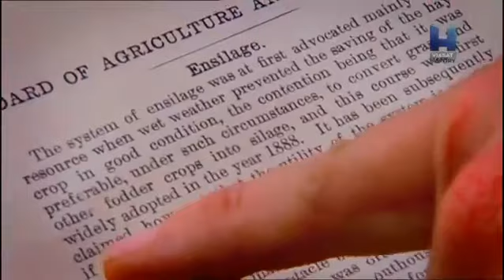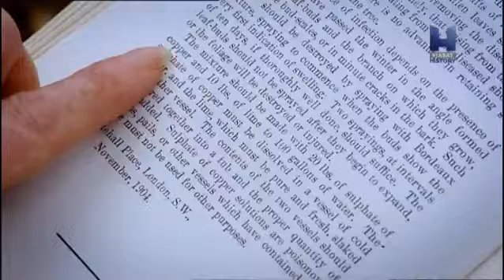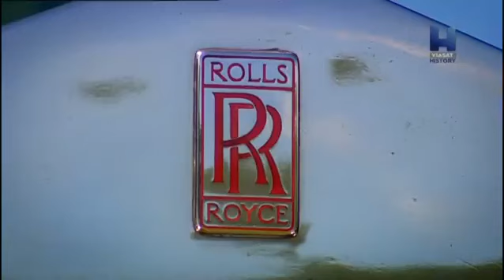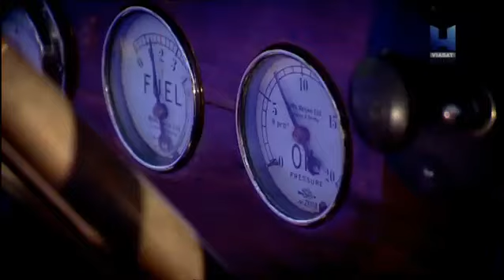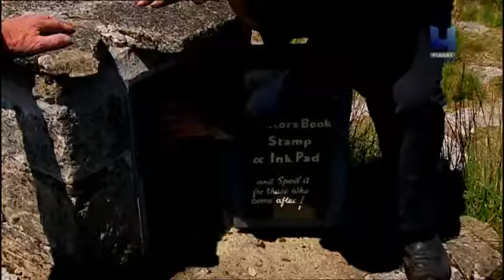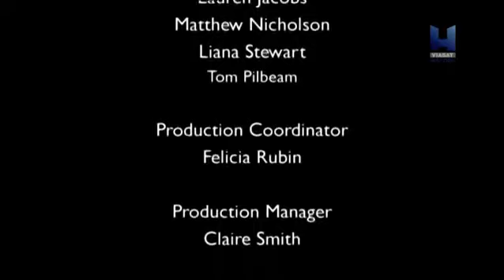Az Edward kori farm S01E10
A viktoriánus farm című sikeres sorozat alkotói most visszatérnek, hogy korábban soha nem látott alapossággal és szabadsággal fedezi fel az Edward-kori "dolgos vidék" életét. Ruth Goodman történész és Alex Langlands régész Peter Ginn társaságában egy éven át dolgozik majd azon, hogy élet járja át a Morwellham-farmot. Az Edward-korra jellemző vállalkozó szellemre összpontosítva látókörüket tágítva fedeznek fel egy vibráló és sokoldalú közösséget, amelyben a gazdálkodás, a piacgazdaság, a bányászat és a halászat együtt fordul elő. Az Edward-kori gazdálkodók hagyományos életének újrateremtésével és számos elfeledett ismeret és szaktudás felelevenítésével segít nekünk ez a sorozat, hogy bepillantsunk egy korszakba az átalakulás mezsgyéjén. (port.hu)